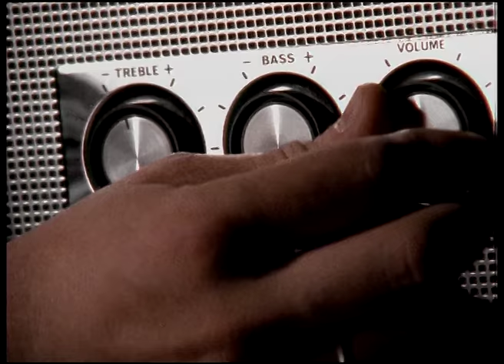Stereolab - Jenny Ondioline (Official Video)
"Jenny Ondioline" from Stereolab's album ‘Transient Random-Noise Bursts with Announcements’.

Video directed by Michael Clifford, produced by Stephen Brierley.

Sign up to receive the next instalment of Stereolab's Lab Report, and updates from Duophonic UHF Disks